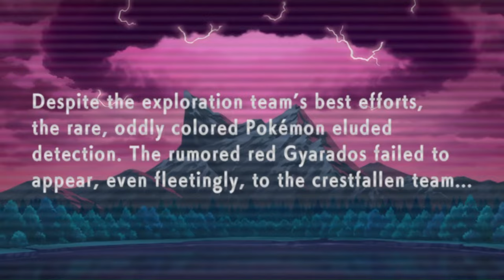A New But Old Journey - Pokémon Brilliant Diamond - Playthrough Part 1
Join me, TheNameIsNyx, on a new but old journey as we embark on a full playthrough of Pokémon Brilliant Diamond! In this part of our walkthrough, we'll be exploring the Sinnoh region, capturing Pokémon, and battling gym leaders. I'll be providing commentary throughout the gameplay, sharing my thoughts and strategies as we progress through the game.

Pokémon Brilliant Diamond is a remastered version of the classic Nintendo DS game, Pokémon Diamond, and is now available on the Nintendo Switch as part of the Pokémon Brilliant Diamond and Shining Pearl duo.

In this let's play series, I'll be guiding you through the game, offering tips and tricks, and sharing my experience as a seasoned Pokémon player. So, sit back, relax, and get ready to join me on this epic adventure!

Revisit the Sinnoh region and story of Pokémon! Experience the nostalgic story from the Pokémon Diamond Version game in a reimagined adventure, Pokémon Brilliant Diamond, now on the Nintendo Switch system! Adventures in the Pokémon Brilliant Diamond game will take place in the familiar Sinnoh region. Rich in nature and with mighty Mount Coronet at its heart, Sinnoh is a land of many myths passed down through the ages. You'll choose either Turtwig, Chimchar, or Piplup to be your first partner Pokémon and then set off on your journey to become the Champion of the Pokémon League. Along the way, you'll run into the mysterious organization Team Galactic, and be able to encounter the Legendary Pokémon Dialga. Explore the revamped Grand Underground or put on a Super Contest Show! The Underground from the Pokémon Diamond Version game has been powered up and is now called the Grand Underground. Here, you can dig up valuable treasure and Pokémon Fossils, create your own Secret Base, and more! When you aren't exploring in the Grand Underground, enter a Super Contest Show! Super Contest Shows are events put on by four performers and their partner Pokémon, who work together to dance and show off their skills. You can also adventure in the Grand Underground or put on a Super Contest Show with other players through the local or online communication of your Nintendo Switch system! Walk with your Pokémon, change up your style, and customize your Poké Balls! Choose a Pokémon that you've befriended during your journey to walk along behind you in the game. Depending on the Pokémon, you'll see different gestures or ways of walking, and when you talk to your Pokémon, it will respond. You'll also be able to add your own personal style!